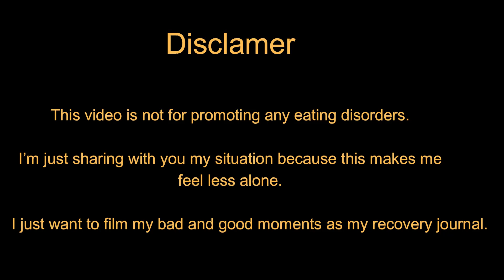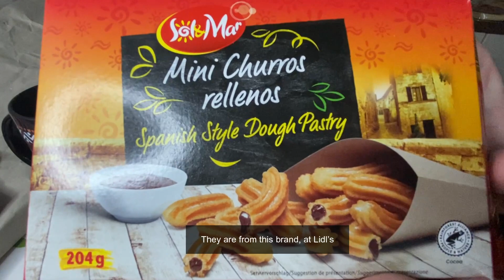MY HUNGER IS GROWING - eating more than i should 😰😣// binge eating filmed - TD EW 暴飲暴食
Hello friends!
Thank you so much for the feedbacks on my last video :)
It's really good to see you enjoy my videos and motivates me to film myself more :)

I will be happy to respond you!